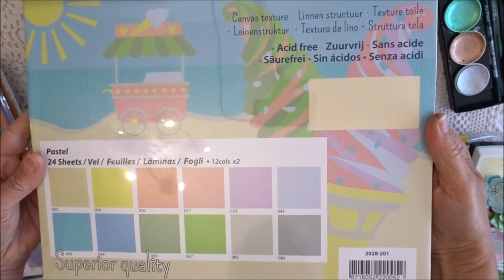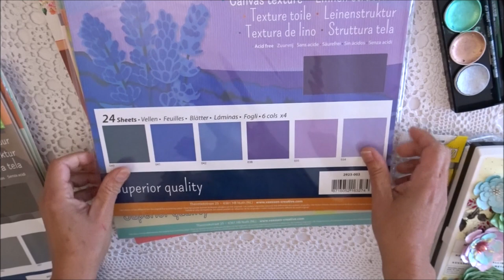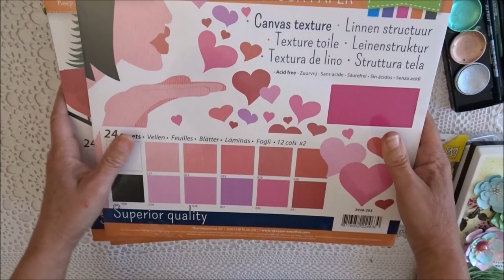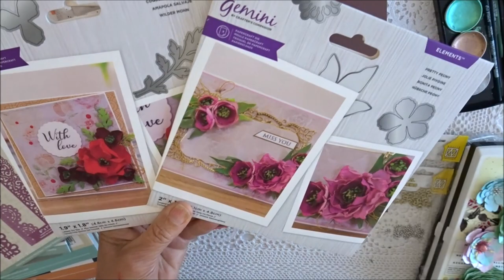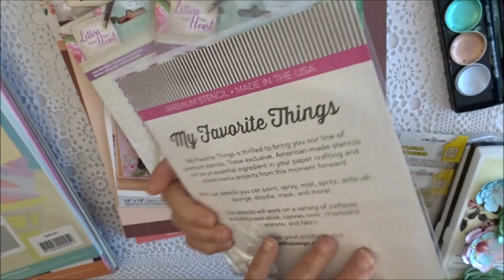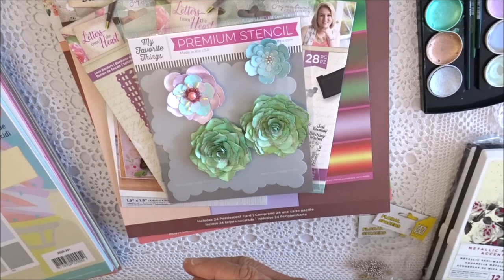Nouveautés cardstocks, faire des fleurs...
Bienvenue !